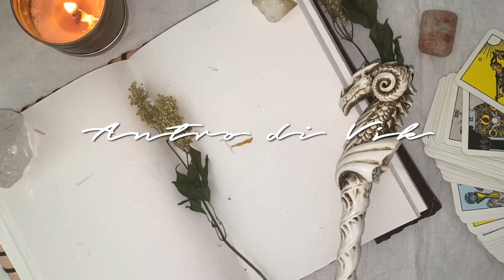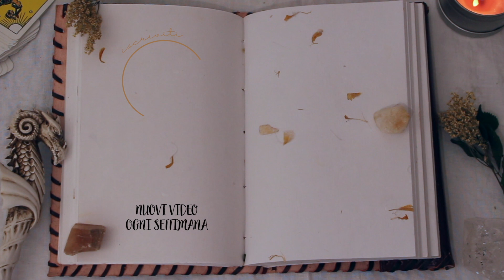Mabon ☽ Antro di Vik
Nel video di oggi vi parlo della festività di Mabon! Se vi va, fatemi sapere qua sotto nei commenti cosa farete voi per festeggiare ☽

- Consigli per iniziare
- Mia Wishlist